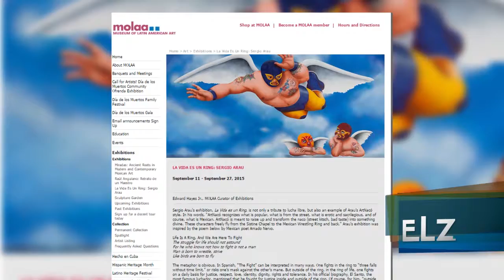Sergio Arau | En La Zona